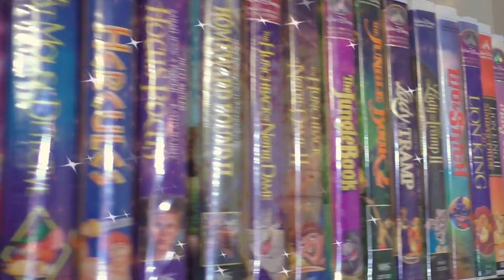The Fox & The Hound w/ Baccus & the Lady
Baccus makes a discovery and brings the Lady into the glorious world of Disney on VHS.